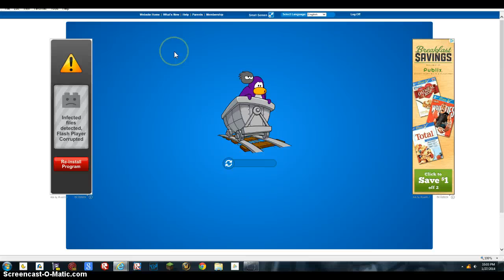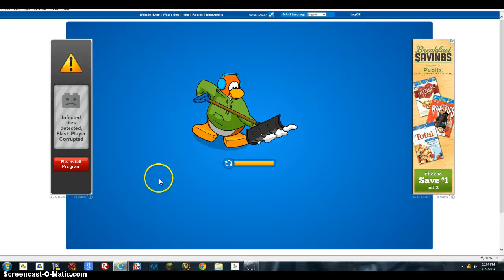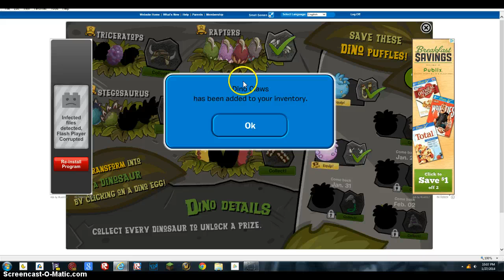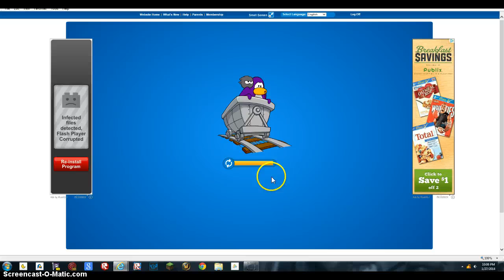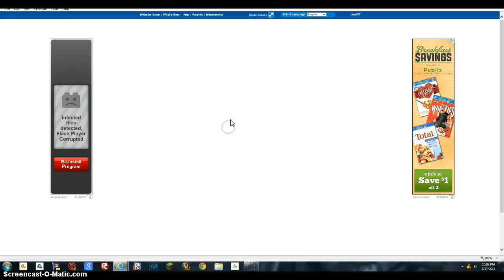club penguin Prehistoric Party